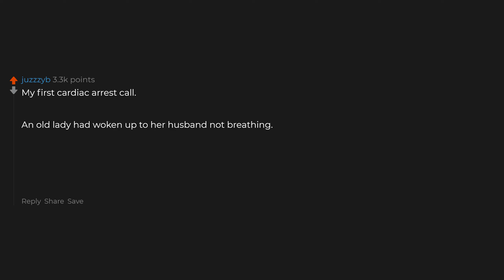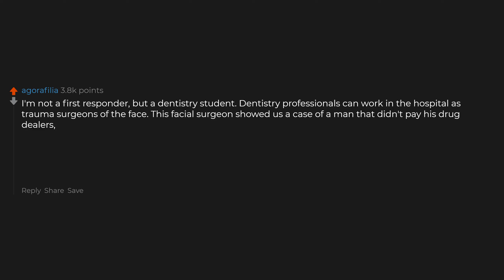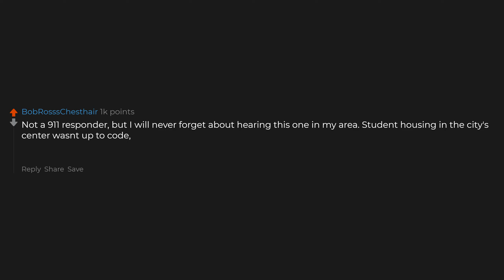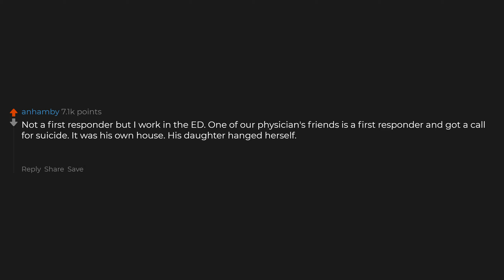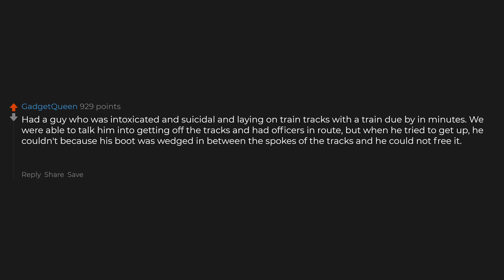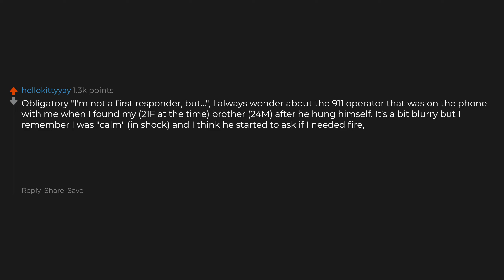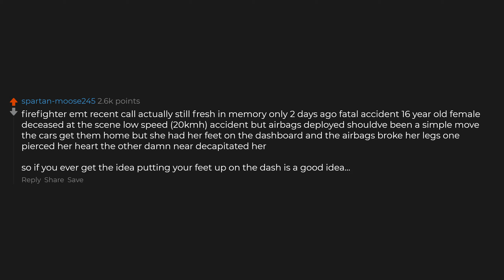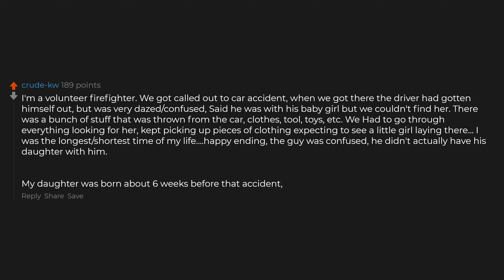911 Responders, What Call Will You Never Forget?